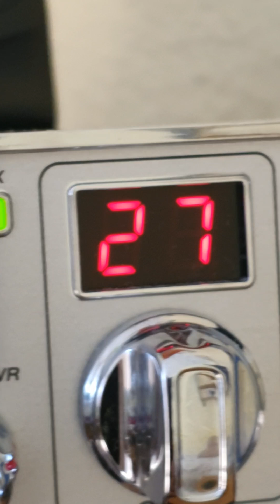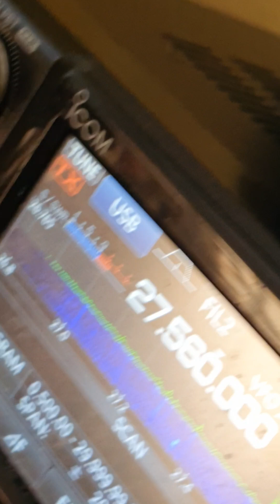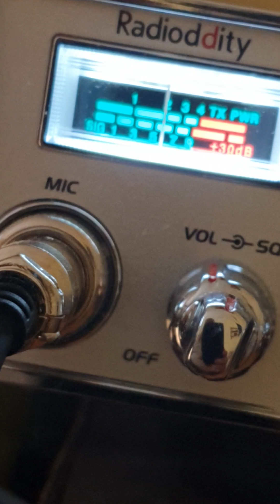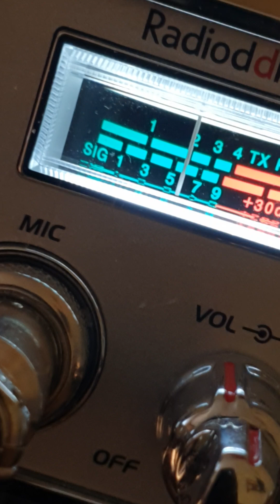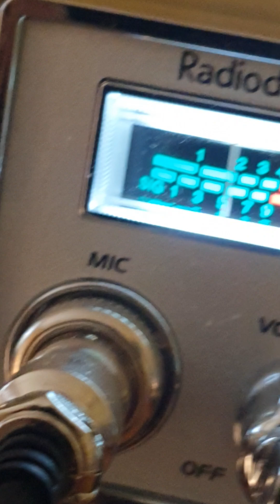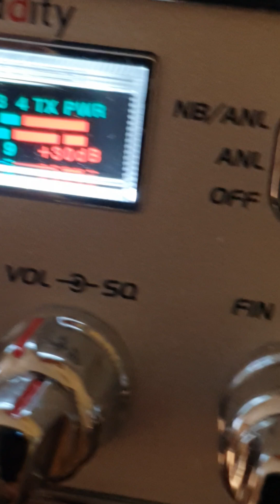Qso con Cartagena parte 3